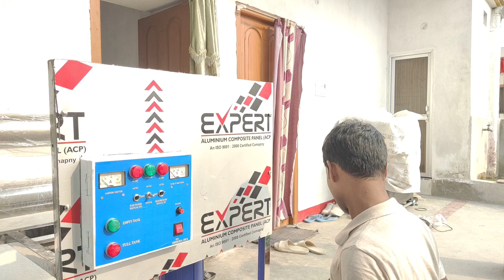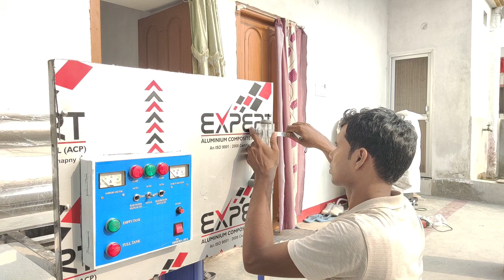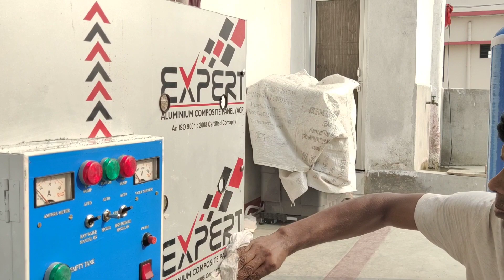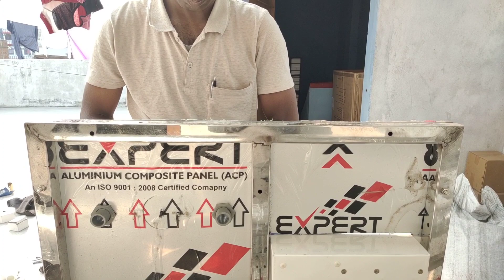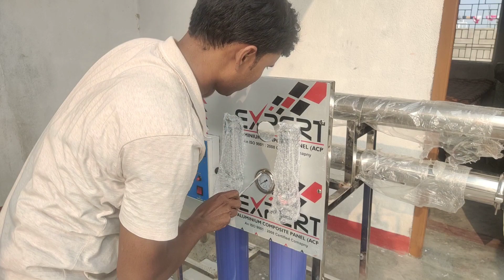1000 LPH Commercial RO PLANT Installation, Part-2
300 LPH RO PLANT